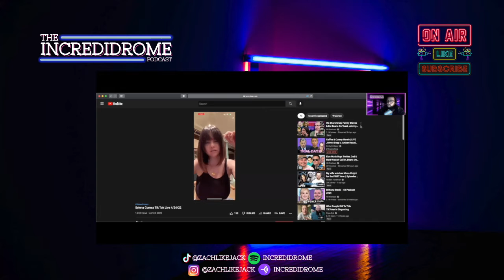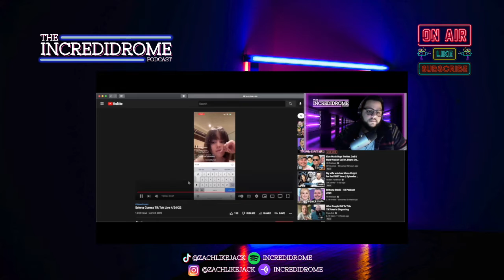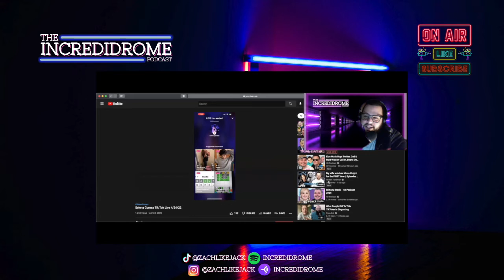WHOLESOME Selena Gomez TikTok Live MELTDOWN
This is a highlight from The Incredidrome Podcast - Listen to the full episode below!

NEW EPISODES OF THE INCREDIDROME PODCAST EVERY WEDNESDAY!